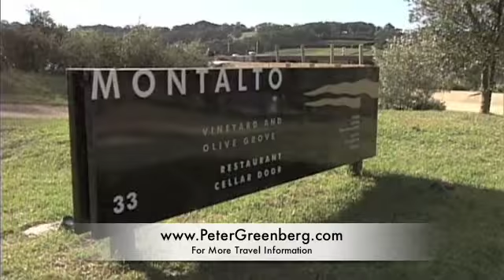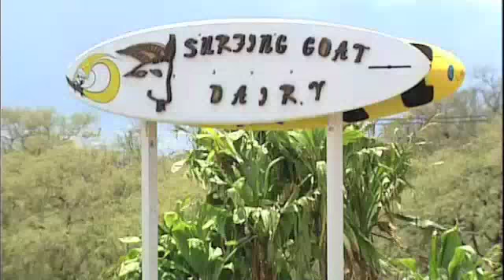Agrotourism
Combine agriculture and tourism and you get a vacation you are sure never to forget. For these and more great travel tips